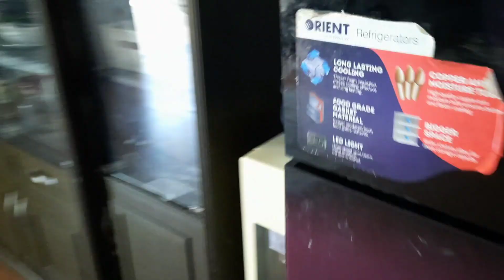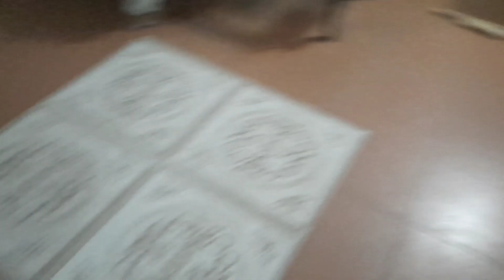aj husband ki shop visit kara diya- Family time